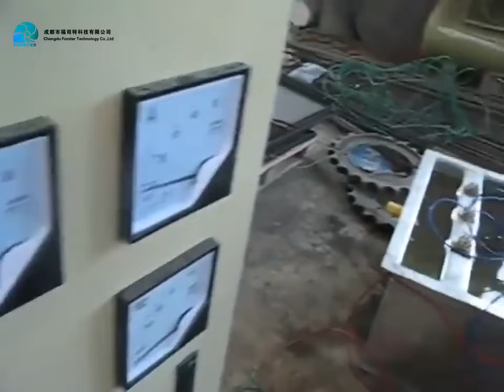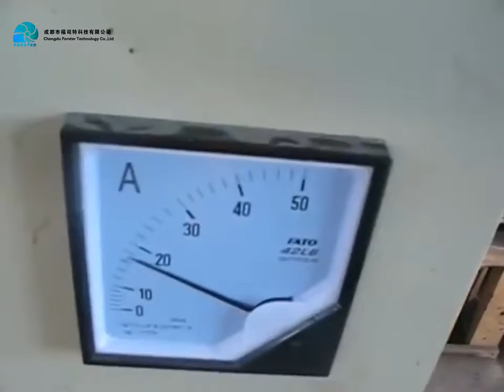20-50kw Francis Hydro Generator Turbine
1,suitable for high head,small flow and flow changes in large runoff hydropower station;
2.With the power plant investment is small,compact units structure characteristics;
3.Has the efficiency changes smoothly,operating a wide range,even in the 15%-20%load is reduced efficiency;
4.Suitable for high head amall flow station in mountain area;
5.A unit construction,simple restrictions without cavitation condition,the advantages of stable ooperation,less investment,construction area.